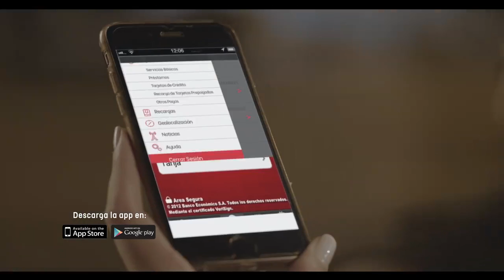Banco Económico - Extrañar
Agencia: Gramma FCB